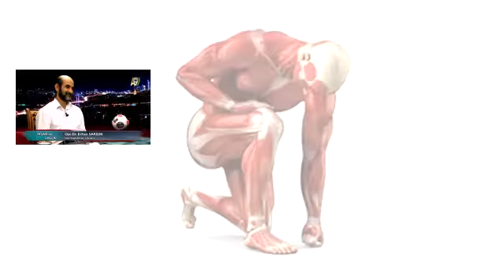Katarakt Tedavisi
Göz Hastalıkları Uzmanı Opr. Dr. Erhan Sarışın katarakt tedavisi konusunu anlatıyor. (Yaşam ve Sağlık programı, 3. Bölümden)Bu programda Opr. Dr. Erhan Sarışın; göz hastalıkları, katarakt, katarakt nedenleri, hemodinamik denge, katarakt ameliyatı, lazer ameliyatı, katarakt cerrahisi konuları hakkında bilgi veriyor.